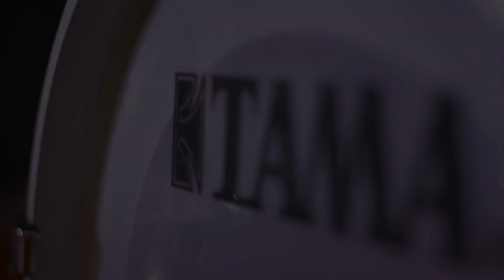Josean Orta - Fit For An Autopsy - Iron Moon - Drum Play -Through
Engineered/Mixed: Jon Viguié

Josean proudly endorses:
Tama Drums
Zildjian Cymbals
Remo Drum Heads
Los Cabos Drum Sticks

Listen ad-free with YouTube Premium
Song
Iron Moon
Artist
Fit For An Autopsy
Album
The Great Collapse
Entertainment One U.S., LP, The Orchard Music (on behalf of Long Branch Records); The Royalty Network (Publishing), ASCAP, and 8 Music Rights Societies